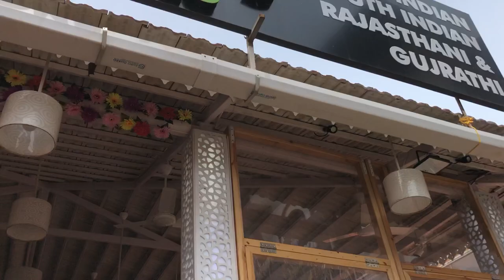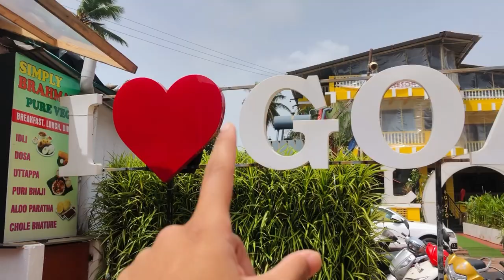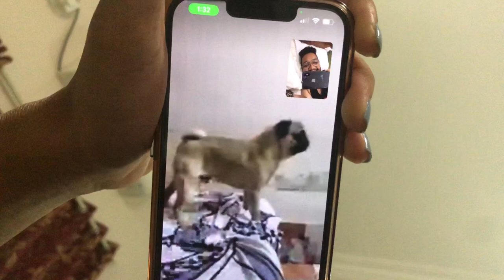Baga Beach Pe Maze🏖😍Underwater In Pool | Goa Vlog | Goa 2022 | Delhi to Goa | beaches